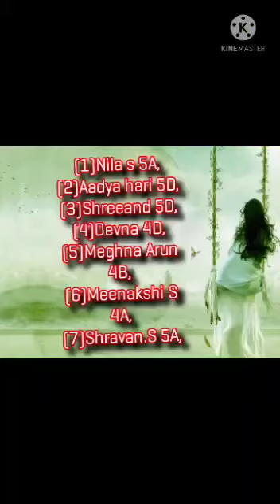Azadi Ka Amrit Mahotsav, India@75, Independence Day celebration 2021; Group Song(Primary, Shift-I)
KV Pattom celebrates *Azadi Ka Amrit Mahotsav, India@75*, in connection with various cultural activities are being organized across the country during the 75 weeks preceding the 75th Indian Independence Day (2022).

Here are the recordings of some of the cultural programmes conducted in connection with the Independence Day Celebration 2021.

Group song by KV Pattom Primary, Shift-I.